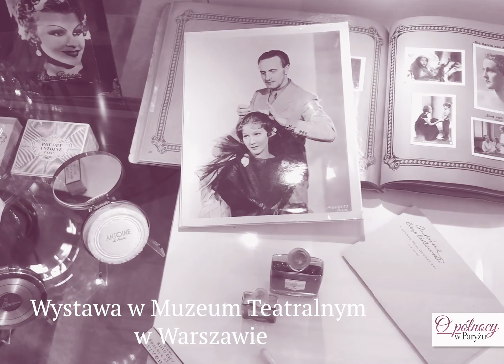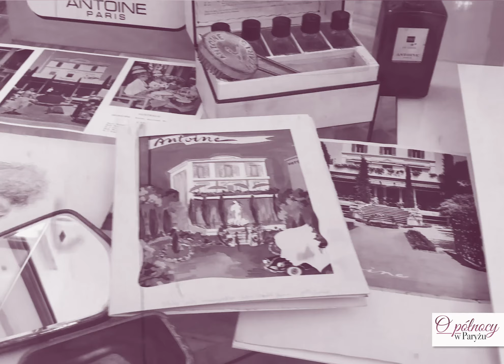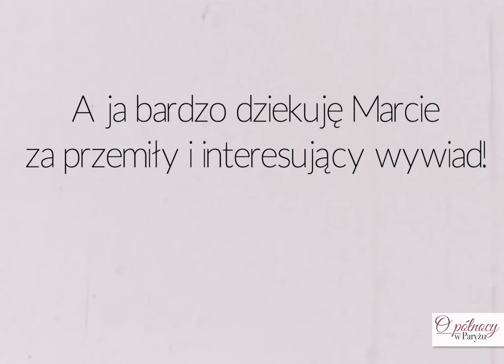Antoine de Paris Wywiad z Martą Orzeszyną